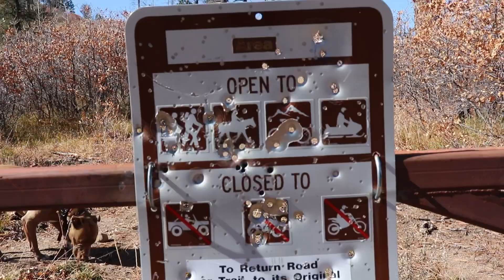day in the life // full-time nomads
Enjoy our very first video :)

Living full time in our 5x10 off-road trailer. Currently in Colorado. Join us on the journey as we tread lightly!